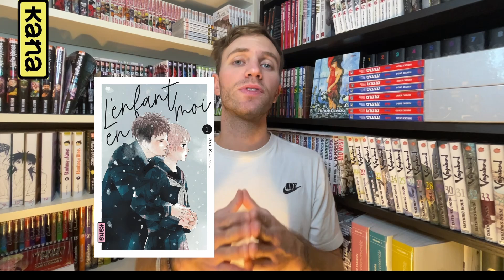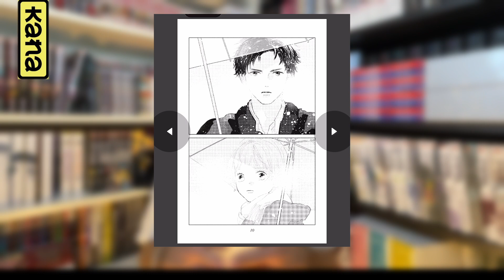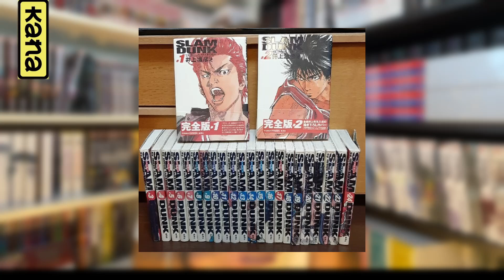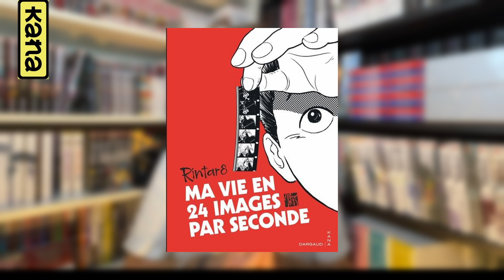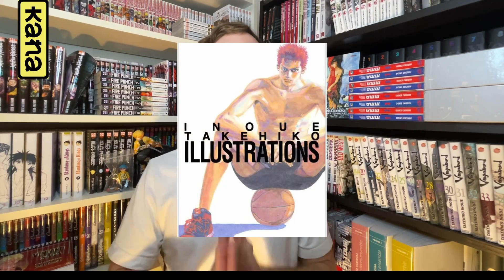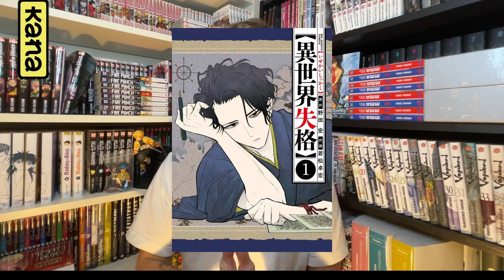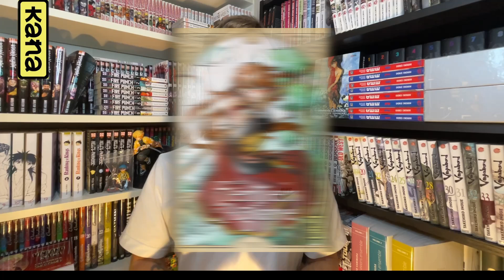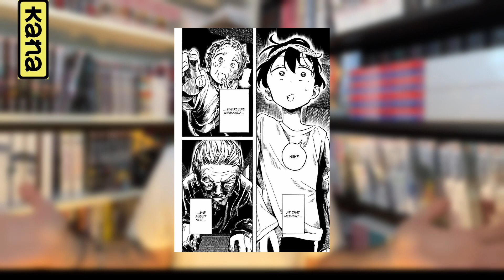NOUVEAUTÉS MANGAS KANA 2024: L’ANNÉE DÉMARRE FORT ???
Bonjour, vidéo qui récapitule toutes les nouveautés mangas annoncées au 22 Décembre par Kana.
Laquelle ou lesquelles vous donnent le plus envie ?